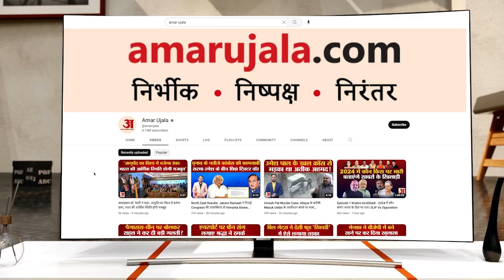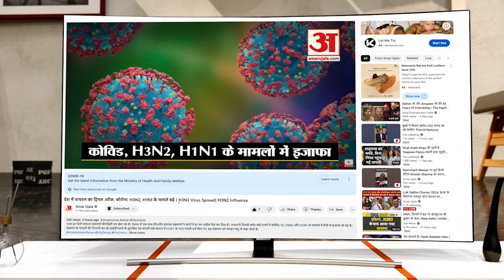Gorakhpur में St. John's Church में विशेष Prayer Meet, Diocese of Lucknow के बिशप के आगमन पर सभा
बशारतपुर स्थित सेंट जॉन चर्च में डायसिस ऑफ लखनऊ के बिशप राइट रेब्रेन मॉरिस एडगर दान के आगमन पर विशेष प्रार्थना करते पादरी संजय विंसेंट, रोशन लाल, डॉ चंद्रा मोरीश क्लैमेंट,संजीत जोशवा व पास्ट्रेट कमेटी के लोग।